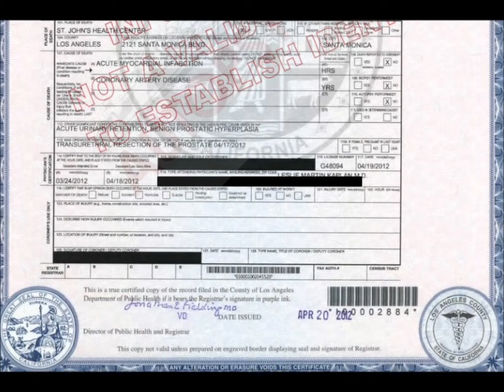DICK CLARK DEATH CERTIFICATE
This is the death certificate for Dick Clark!